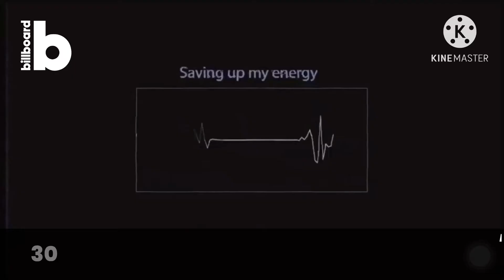Billboard Hot 100 - Top 50 Songs of the Week (November 21st, 2020)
billboard
billboard hot 100
billboard top 100 songs of the week
billboard charts
billboard weekly charts